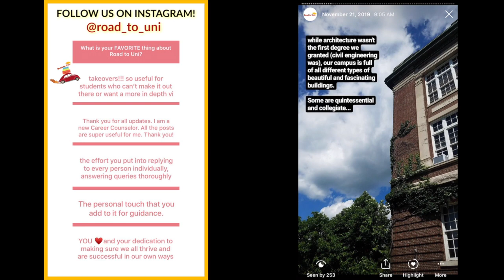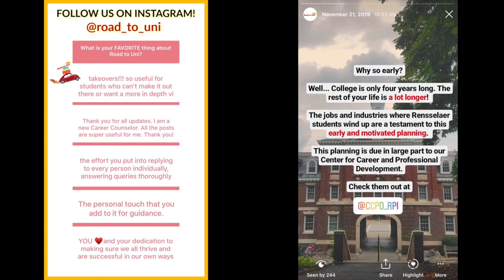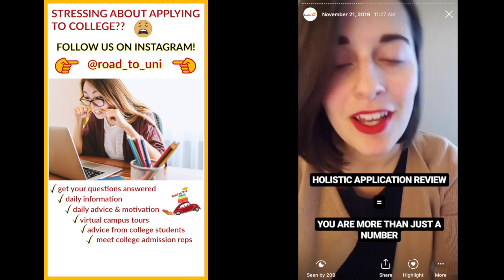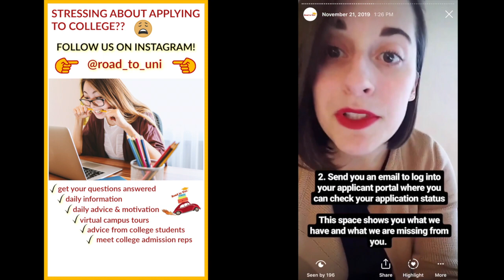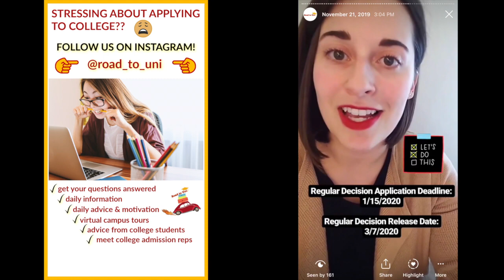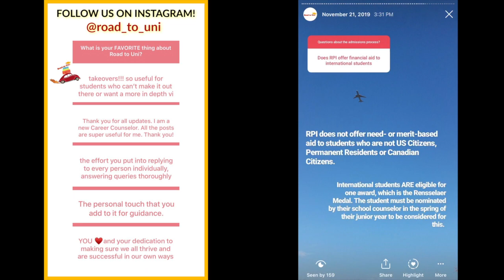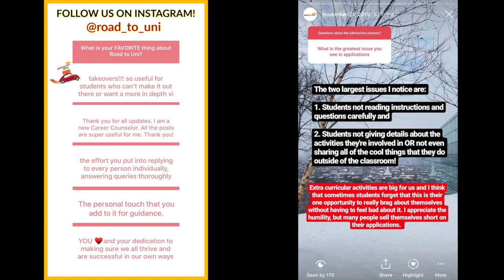RPI Assistant Director of Admissions shares what RPI looks for in Applicants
Super interested in science, stem, or math? Then RPI might be a GREAT fit for you! Located in Troy, NY, RPI is an amazing college with amazing resources - totally worth looking into, no matter what you're thinking of majoring in.

Daily advice on the college application process in the US!

Facebook Group: Road to Uni (links to scholarships seen on Instagram are posted here!)